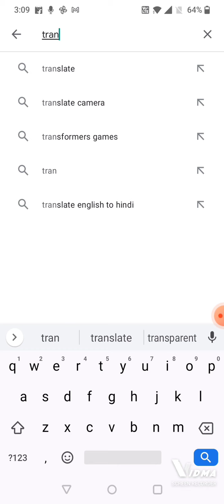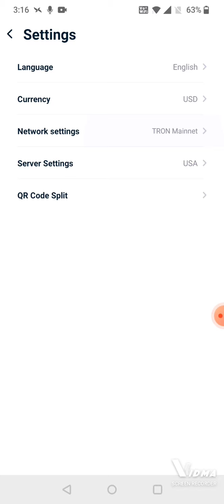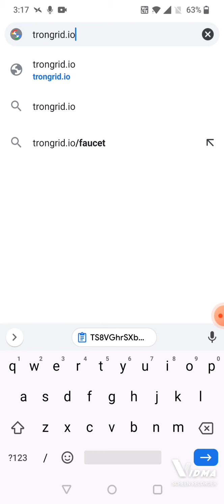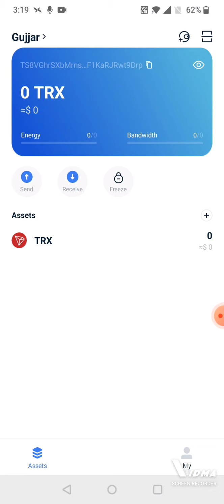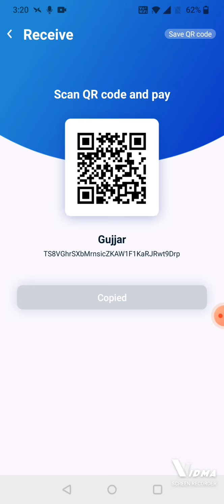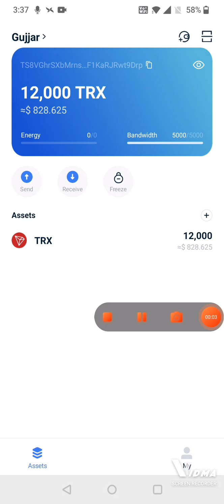free TRX tron wallet 12k free TRON (TRx) worth 700$+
link for tron wallet

Worth of 100k

also comment if u have any doubt regarding crpyto